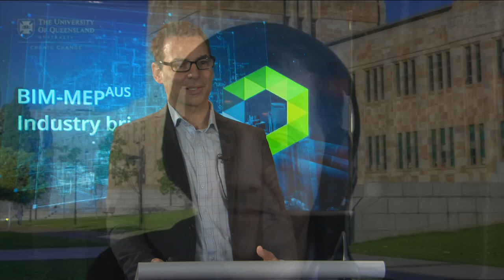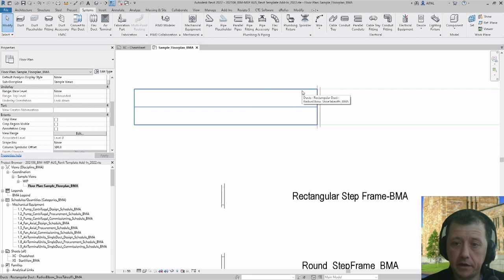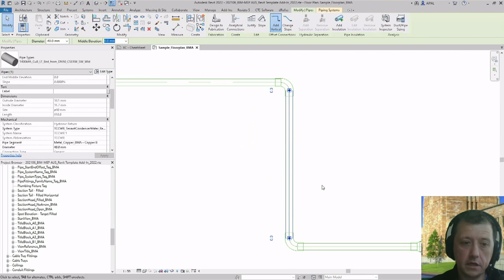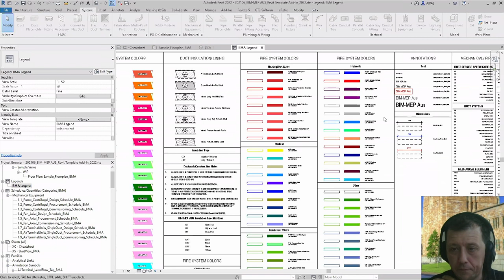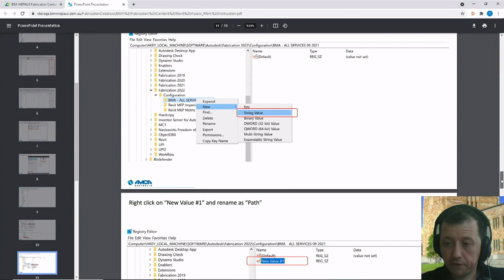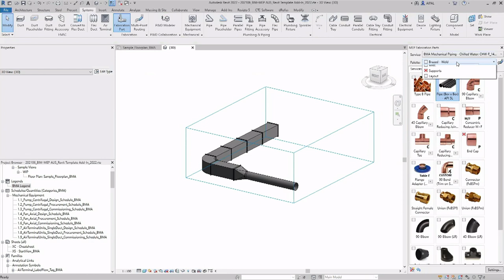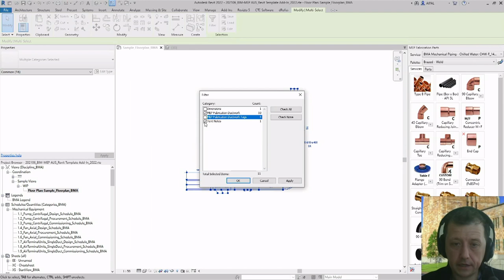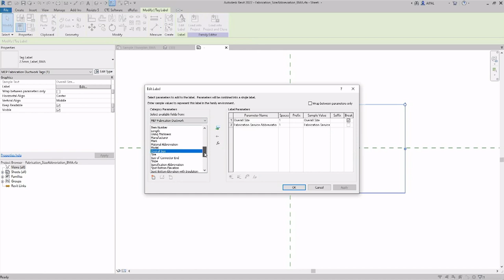BIM-MEP AUS Session 2 - Japanese Translation 日本語翻訳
BIM-MEP AUS Revit Template and Fabrication - Demonstration

Chapters:
0:00 Template Introduction
7:18 Live Template Demonstration
45:07 Fabrication Introduction
1:01:30 Live Fabrication Demonstration